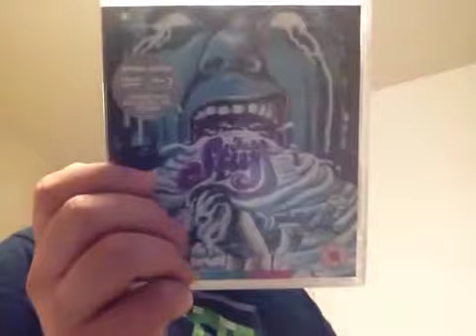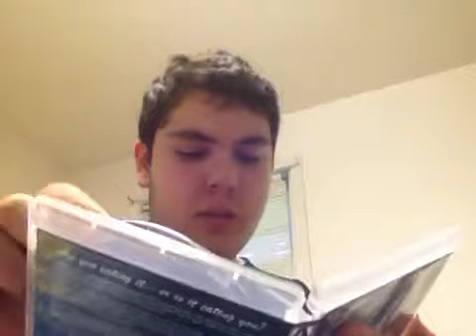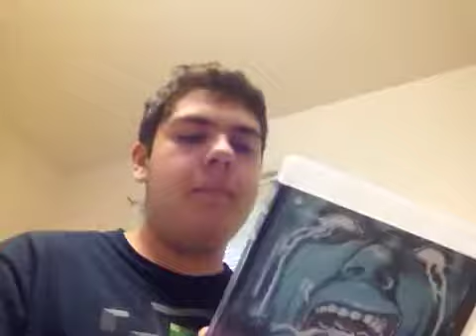My Unpackaging 26